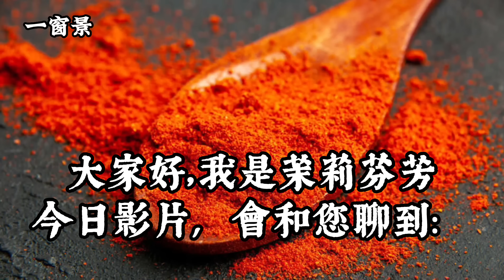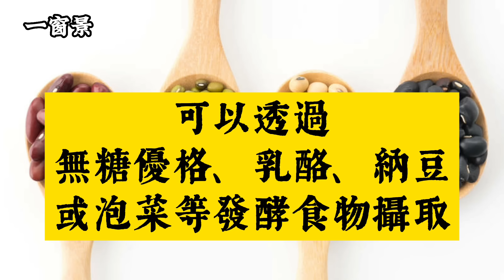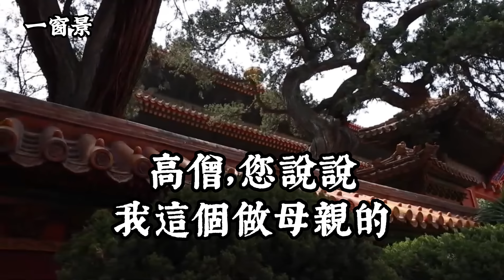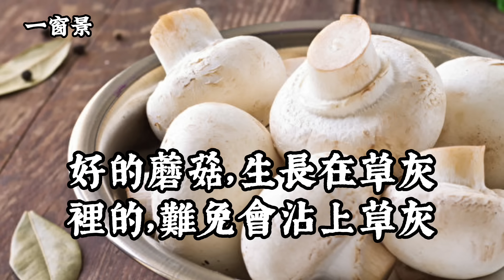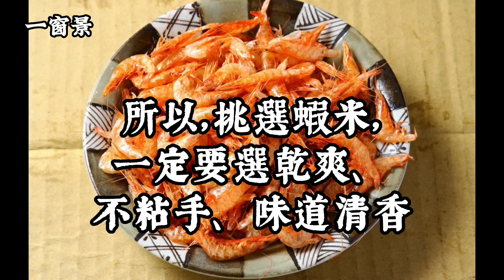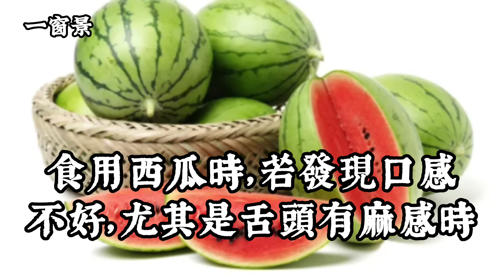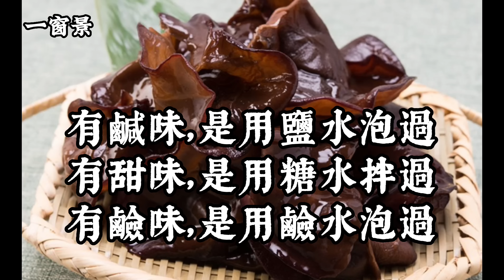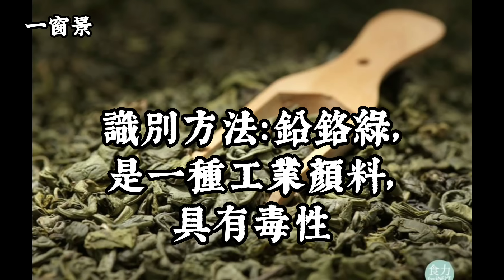吃下工業染料「蘇丹紅」，怎麼辦？販毒、摻毒的報應是什麼？那15種食物最容易被「摻」毒？摻蘇丹紅的業者，你完了！你自己或子孫，恐怕有癡傻呆報應！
(一)主講、背景古箏：茉莉芬芳
(二)煙供粉【福氣、昇華(兩種)＋能量塔(上供、除障)+煙供專用盤】：

「這件事」千萬不能做！否則生前再多的財富也沒用！身價40億的李玟已經變成沒飯吃、沒水喝的孤魂野鬼，慎之
這「２種東西」驗了嗎？連朋友都不是，還夫妻情人？夏姓代書：你敢做這三件事嗎？
中國、台灣快看過來！要小心這個「恐怖天災」來臨！日本、美國、澳洲、非洲，無一倖免
嬰兒會自已哭笑？屋頂有彈珠落地聲？秒針聲音停止？為何大考前不要剪頭髮及指甲？為何不要搭末班車？為何不可墮胎？不要戴別人的玉？為何不要太晚回家？為何學校經常蓋在墳地？【100件千金難買早知道的邪門事】